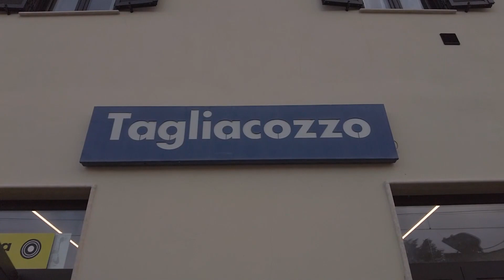Italia In Tour TAGLIACOZZO Trailer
Tagliacozzo deriva il suo nome dal latino “talus” e “cotium” che significa taglio nella roccia, indica la fenditura del monte Civita. Il famoso scrittore e illustratore inglese Edward Lear a metà Ottocento scriveva di Tagliacozzo: «Non ho mai visto nulla di più maestoso dell'ingresso a Tagliacozzo: è un burrone a precipizio, che in apparenza sembrerebbe fatto ad arte».